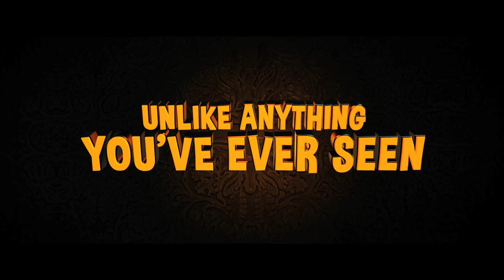THE BOOK OF LIFE | International Trailer 2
THE BOOK OF LIFE, a vibrant fantasy-adventure, tells the legend of Manolo, a conflicted hero anddreamer who sets off on an epic quest through magical, mythical and wondrous worlds in order to rescue his one true love and defend his village.

Starring: Channing Tatum, Zoe Saldana, Diego Luna, Ron Perlman, Ice Cube, Danny Trejo, and more.

opens in cinemas OCT 16